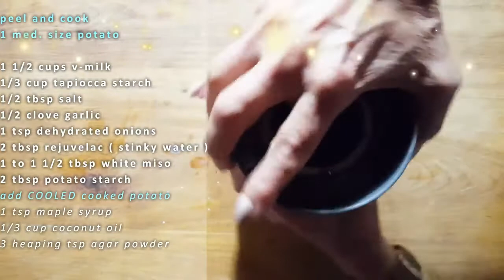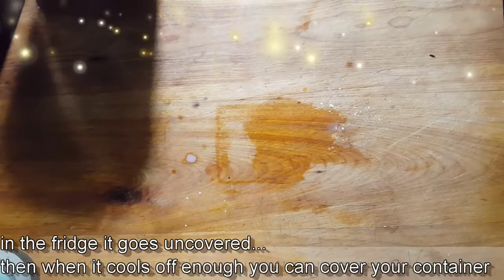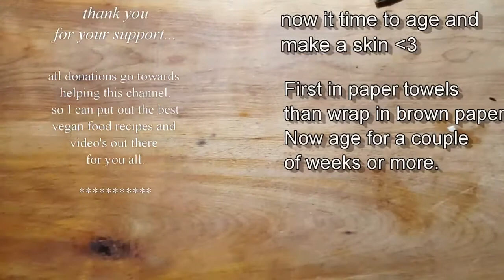FONTINA TYPE VEGAN CHEESE MADE WITH POTATO! جبن نباتي فونتينا بالبطاطس من المطبخ الايطالي .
جبن نباتي فونتينا بالبطاطس من المطبخ الايطالي .

OK SO THIS IS A WORK IN PROGRESS... STILL TRYING TO PERFECT ...AND GET THIS CHEESE AS PERFECT AS I CAN IN TASTE AND MELTING SO THERE WILL BE MORE UPDATED VERSIONS AND VIDEOS ON THIS CHEESE.

Your support is so appreciated and welcomed thank you all!